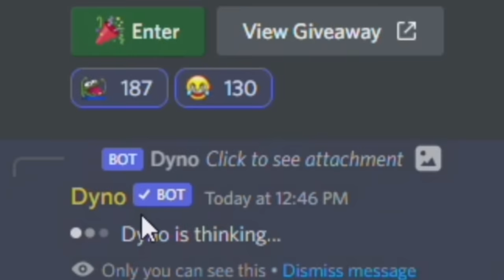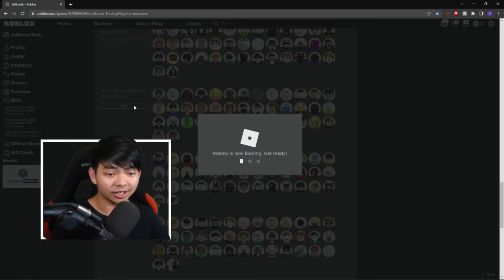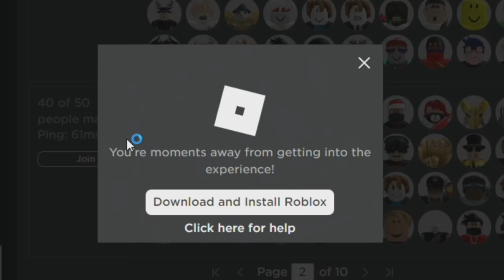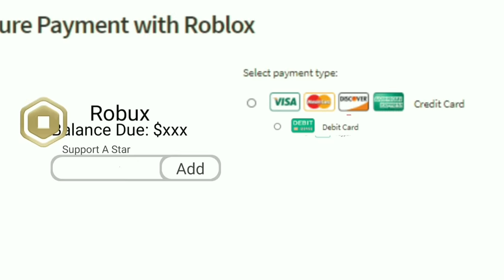Jailbreak Trading Pick Up Truck To Torpedo Challenge #3.. (Roblox)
In today's video, I will be continuing the series of Jailbreak pickup trucks for a Torpedo! This is day three of trading on my ALT account called JailbreakTradingFun. We manage to get many trades in the previous episodes. Watch until the end to SEE what car I got in today's series!

This series will show you: what's the best car in jailbreak Roblox trading, the jailbreak trading torpedo method, and many different strategies of jailbreak trading.

Roblox Jailbreak Trading is here. This Jailbreak Snake vehicle is the best-limited item. Jailbreak Snake speed will be very good. Jailbreak Snake will be super high value in trading, so you could get cars like Jailbreak Torpedo, Brulee, M12 Molten, Beignet, Agent, BMW Beam Hybrid, or even the JB8.

NEW Roblox Jailbreak LIMITED Javelin Trading Soon!

New Roblox Jailbreak Limited Javelin
Jailbreak Roblox Javelin
Roblox Jailbreak Javelin